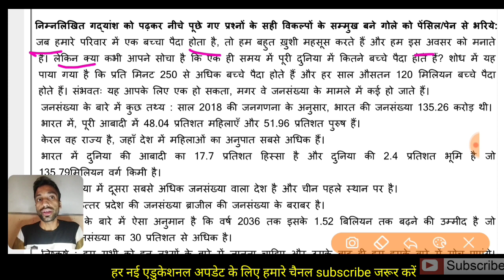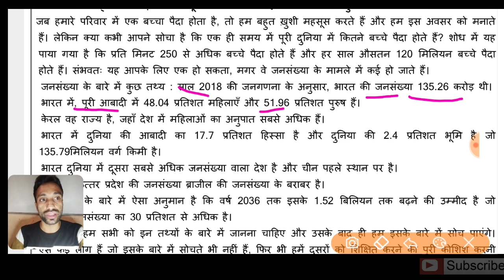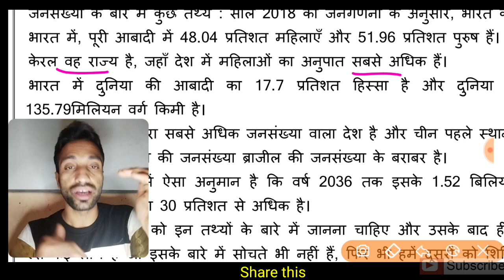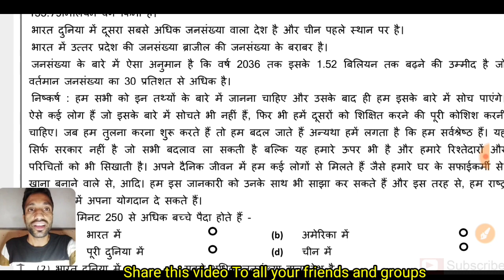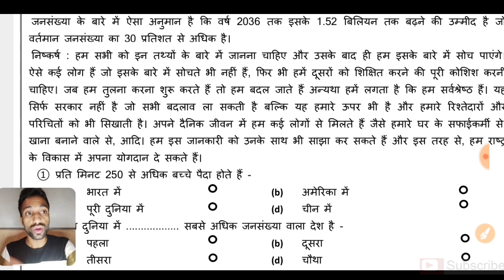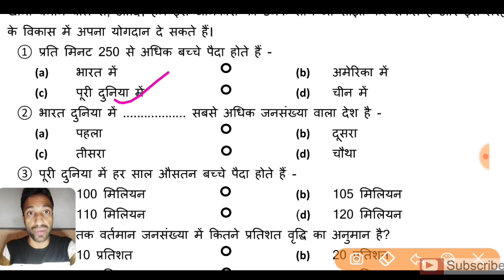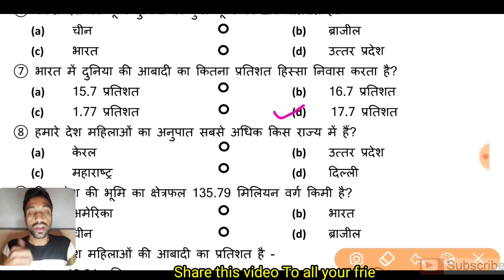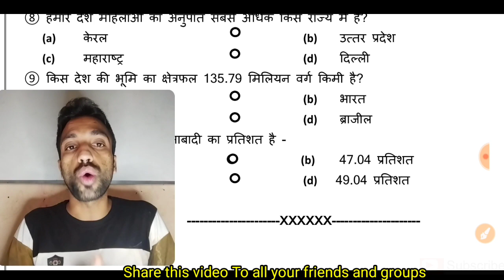Assesment Worksheet-11 | Class-10 Hindi Assesment with Solution 16/11/2021 Unread Passage MCQ Test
न्यू सेशन 2021-22 में क्लास 10 का हिंदी Exam असेसमेंट की बड़ी जनकारी लें वीडियो अंत तक देखकर।।